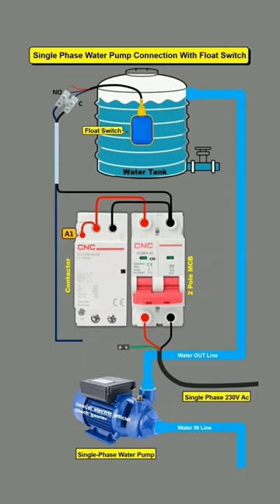how to connection water tank float switch